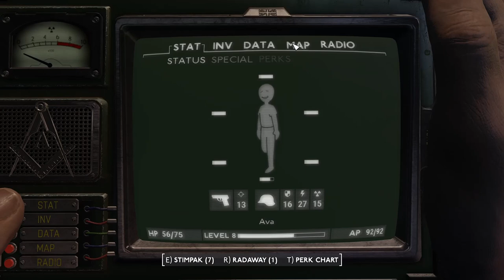Bookworm - Fallout London 011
With Yvettes friend, Uma, safely out of harm's way, I needed to meet up with them at a safe house not far from Millwall. On my travels, I was attacked by the most demon-like creature I have seen so far in the wasteland! I met with the girls then we all went back to the Swan and Mitre to speak with Gaunt.